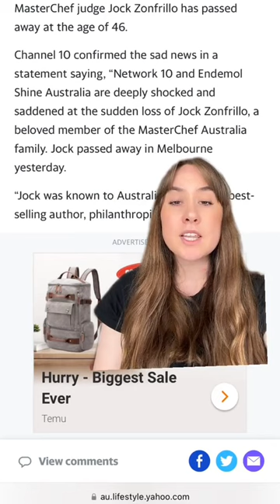MasterChef judge Jock Zonfrillo dies age 46